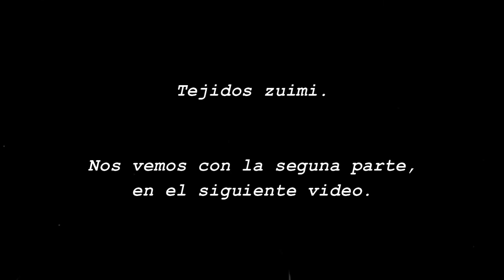CALABAZA HALLOWEEN AMIGURUMI TEJIDO A CROCHET CON LA TECNICA DEL TAPESTRY.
Hola, 😊espero que estén muy bien y cuidándose como siempre.
 En esta ocasión, les traigo   esta  bonita  calabaza amigurumi, para decoración  en  Halloween. Tejidos a crochet con la técnica del tapestry explicado paso a paso.🎃
Este video tutorial es la primera parte.
si tienen  alguna duda me lo pueden dejar aquí abajo, en los comentarios y con gusto se los responderé.
MUCHAS GRACIAS POR ACOMPAÑARME EN UN VIDEO MAS.❤